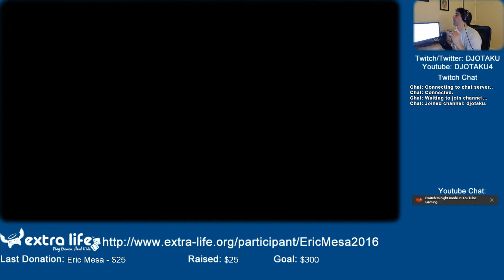ExtraLife: XCOM: Enemy Within Episode 22 - The Mind Control Aliens have Arrived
At least this time around, I'm prepared and know how to fight this.